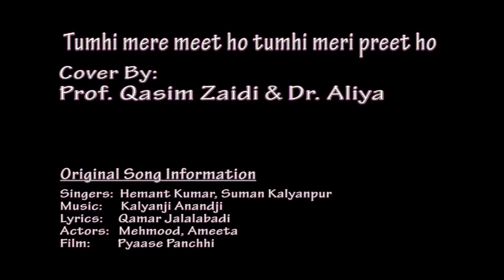Tumhi mere meet ho-A Great Duet of Hemant and Suman Kalyanpur- Cover Prof. Qasim Zaidi, Dr. Aliya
Tumhi mere meet ho tumhi meri preet ho is a melodious duet sung by Hemant Kumar and Suman Kalyanpur ji for the film Pyaase Panchhi (1961). The music composition was by Kalyanji Anandji and the lyrics were penned by Qamar Jalalabadi. The song is picturised on Mehmood and Ameeta
Pyaase Panchhi is a Romance, Comedy family film. The brief outline of the story is that Gangaprasad Trivedi would like his son, Kiran Kumar, to get married and settle down. He even goes to the extent of selecting a bride, Sheela Chaturvedi (Ameeta), for him. He asks Kiran to go and see the bride to-be, as well as meet his future-inlaws. Kiran is reluctant to do so, as he has fallen in love with Jyoti, but is unable to muster any courage to propose to her, as he is terrified of her dad. So Kiran sends Mahesh (Mahmood) in his place, and this results in hilarious chaos, that change everyone's life.
THE VISUAL CONTENT IN THIS TRIBUTE HAS BEEN USED PURELY FOR REVIVAL AND ENTERTAINMENT PURPOSES WITH NO COMMERCIAL INTERESTS. THE COPY RIGHTS OF THE VISUAL CONTENT MAY BELONG TO THE ORIGINAL COMPANIES/OWNERS AND NO COPY RIGHT INFRINGEMENT IS INTENDED.